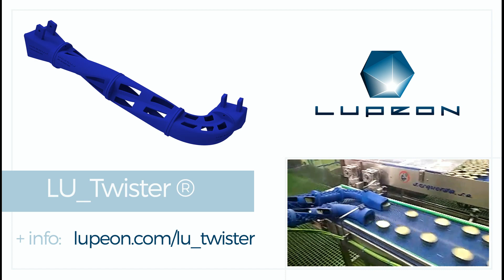LU_Twister, sistema de giro y volteo de piezas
LU_Twister es un volteador versátil y adaptable a muchos tipos de piezas y líneas. Mediante la fabricación aditiva se consigue un producto innovador con total libertad de diseño, asegurando la repetitividad en su fabricación y cortos plazos de entrega.

Patente registrada ES1230425